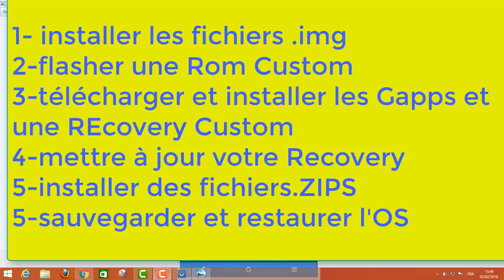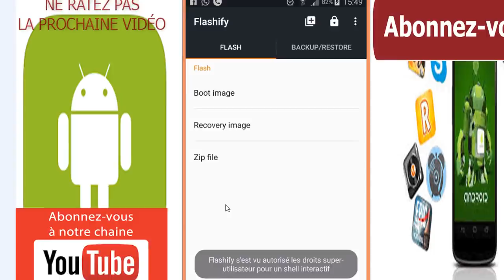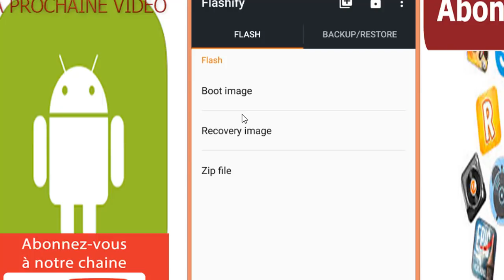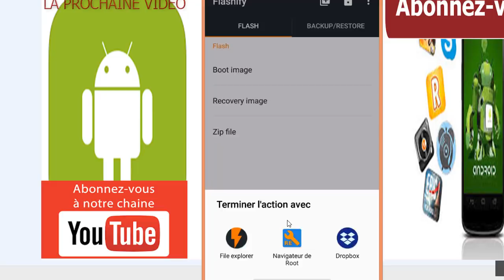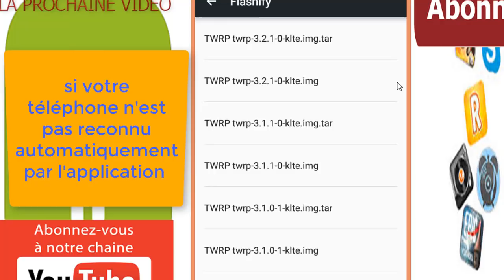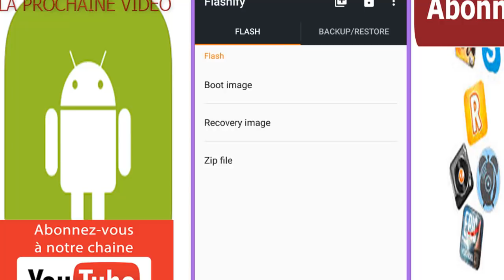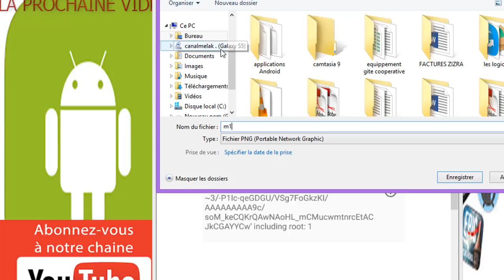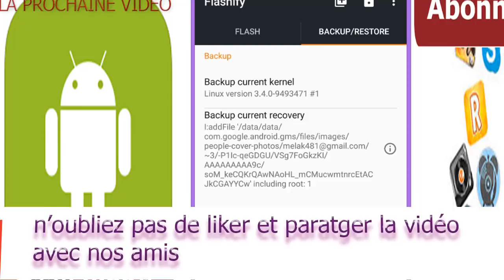Comment installer une ROM Custom, une Recovery + sauvegarder et restaurer le Kernel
dans cette nouvelle vidéo, je vais vous faire découvrir comment, installer rapidement et facilement une ROM Custom, une Recovery et aussi comment sauvegarder et restaurer votre Kernel ( OS et données du téléphone) à l 'aide d'une application Android dite : Flashify, qui nécessite le Root, elle est tout-en-un.

liens Root